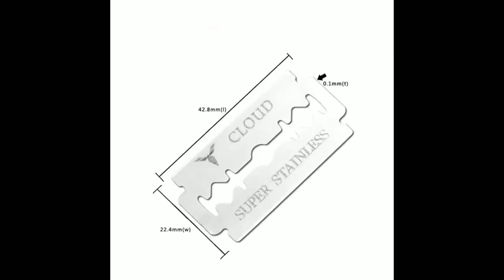आखिर Blades एक जैसी क्यों होती है| amazing fact| interesting fact| ytshortvideo.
#.. KK GK Gyan short. blades fact.blades amazing fact.

KK GK Gyan short. best GK trick. best GK thoughts and effect

short video. KK GK Gyan short video/ @ short
short | KK GK GYANY short
Indian Army fact. India's most powerful commandos. Bharat ke sabse shaktishali Commando.

***"gk short fact
# bladesamazingfact